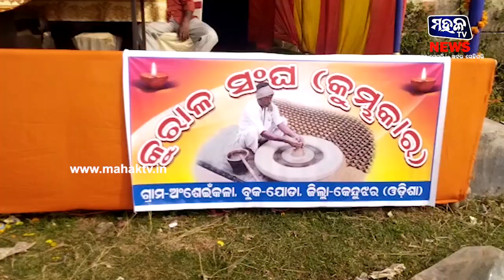କେନ୍ଦୁଝର : କୁମ୍ଭକାର ସମ୍ପ୍ରଦାୟର ଯୁବ ଗୋଷ୍ଠୀଙ୍କୁ ନେଇ, ଜିଲ୍ଲା ସ୍ତରୀୟ ଫୁଟବଲ ଟୁର୍ଣ୍ଣାମେଣ୍ଟ ଉଦଯାପିତ